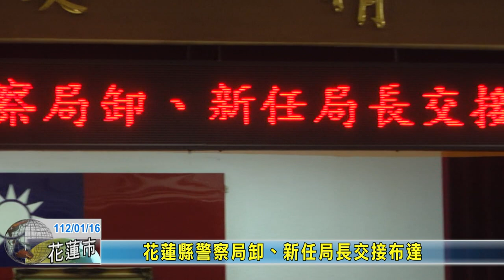20230116 02 花蓮縣警察局卸、新任局長交接布達